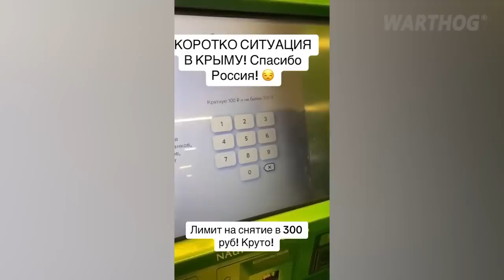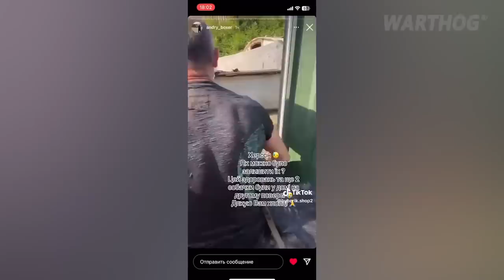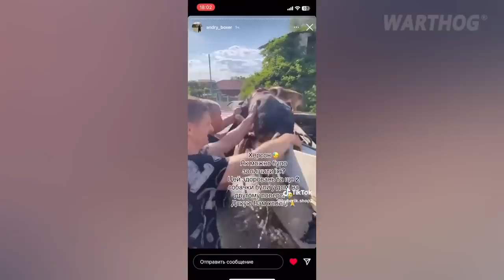THE RUSSIAN INVADERS ARE DOOMED IN KHERSON REGION, AND CRIMEA IS NEXT || 2023